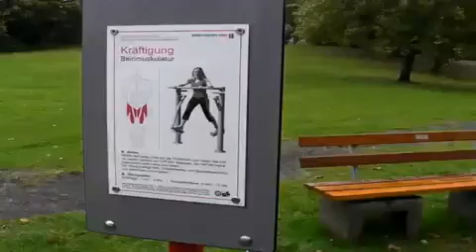TSV Martinhagen spendiert Fitnessplatz am Freizeitsee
Schauenburg, 10. Oktober 2014: Gut gelaunt stehen die Frauen der Damen-Gymnastikgruppe des TSV Martinhagen um die neuen Geräte herum. Ihre Übungsstunden, so berichten Marlis, Silke, Berta und Roswita haben zum Teil schon auf dem neuen Fitnessplatz am Freizeitsee stattgefunden. Doch nicht nur für den eigenen Sportbetrieb haben die TSVer um Vorsitzenden Manfred Rangk und Vize Manfred Grunewald das idyllisch gelegene Gelände aufgewertet. Sie haben dem Ort Martinhagen und der Gemeinde Schauenburg in ungewöhnlicher Weise eine Attraktion beschert.